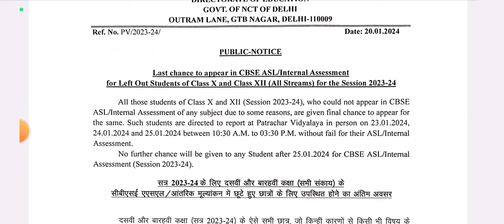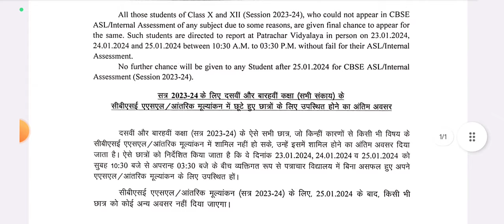last chance 🙏 patrachar vidyalaya practical assessment new update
telegram link 🔗🖇️ for more details